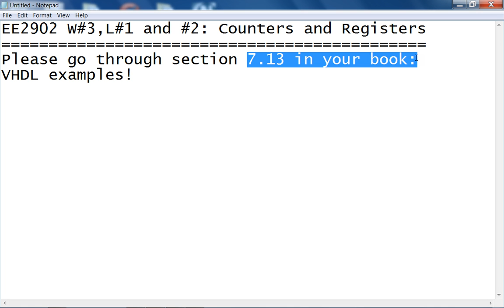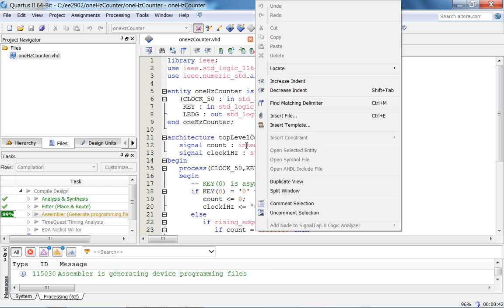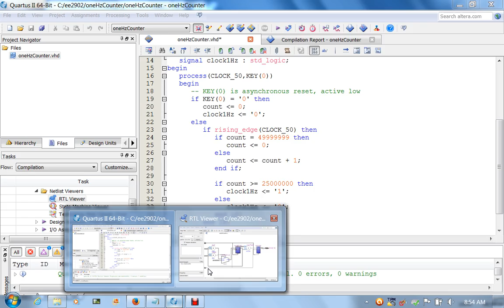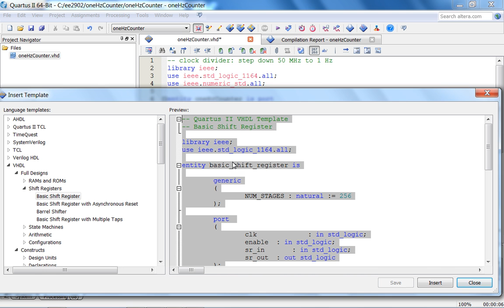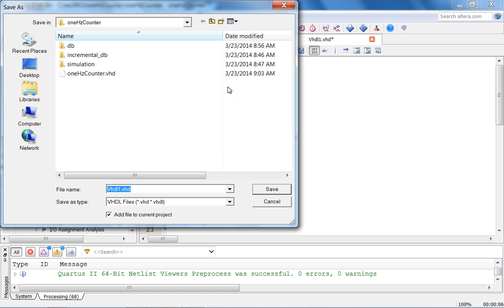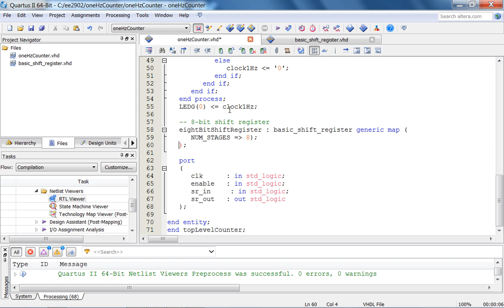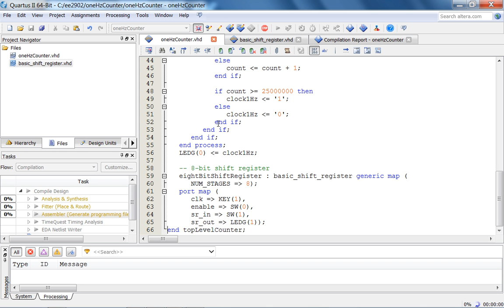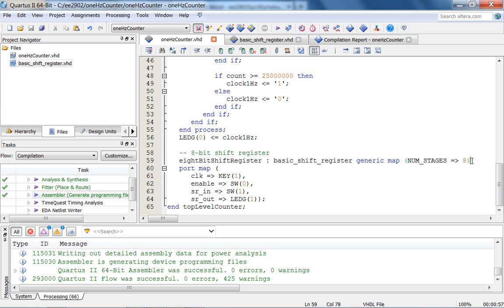ee2902Sp14 w3L1andL2 CountersAndRegisters